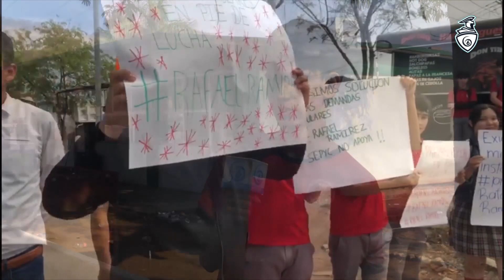Jóvenes sufren falta de apoyo gubernamental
La falta de educación y apoyo para el deporte en Sinaloa es alarmante. En lugar de invertir en el futuro de nuestros jóvenes deportistas, el sistema educativo sigue descuidando esta importante área de desarrollo.